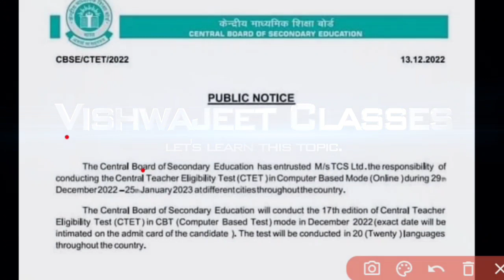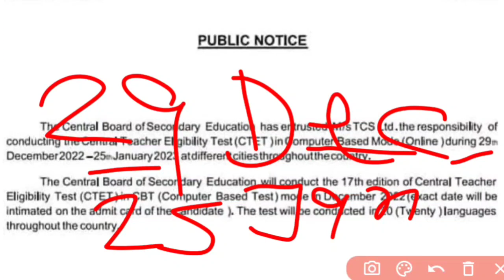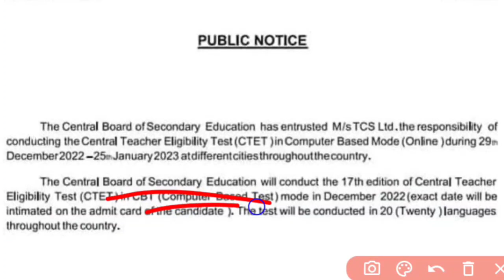CTET Exam Date आ गया.... खुशखबरी